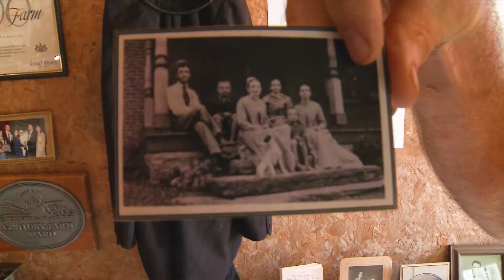Linda Swain Experiences Life in Pennsylvania Dutch Country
Just a short drive outside of Philadelphia, you'll find Eby Farms; a charming bed and breakfast with a long family history.